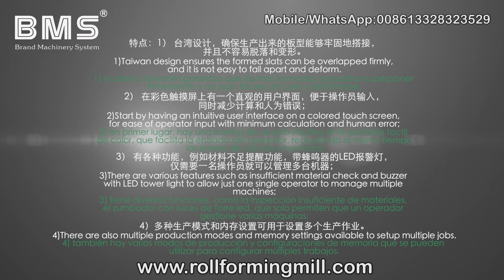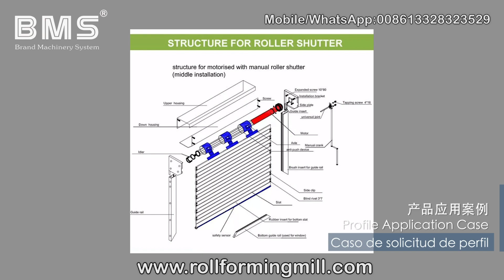YX14-82 Roller Shutter Door Sheet Machine(For Puerto Rico)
YX14-82 Máquina para fabricar láminas para puertas de persianas enrollables (para Puerto Rico)